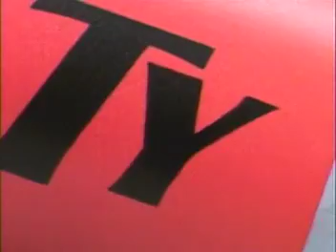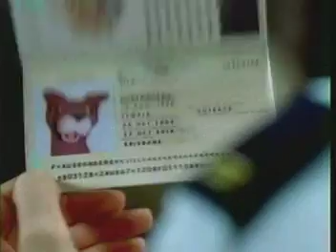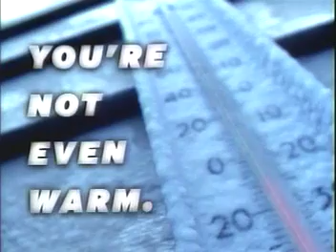ATWT 2 15 05